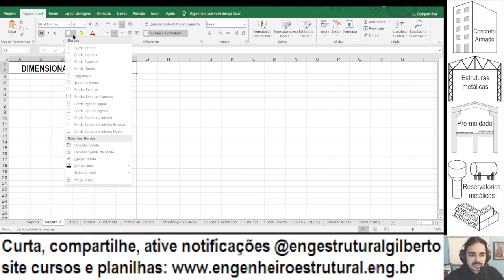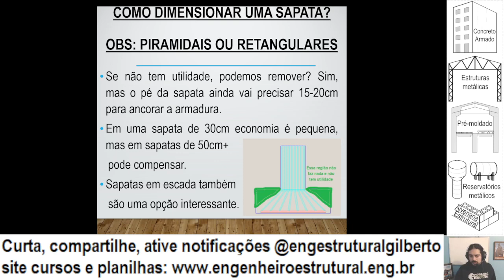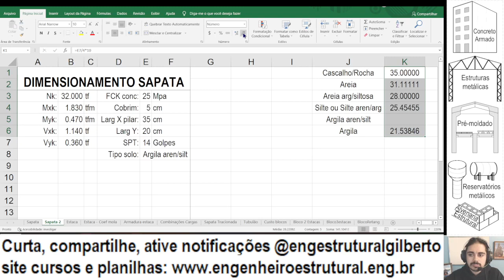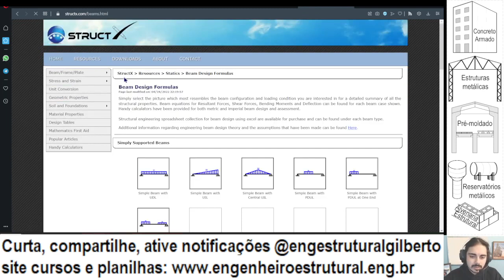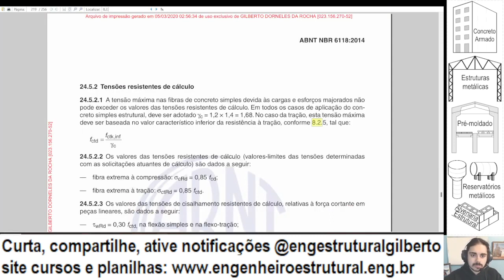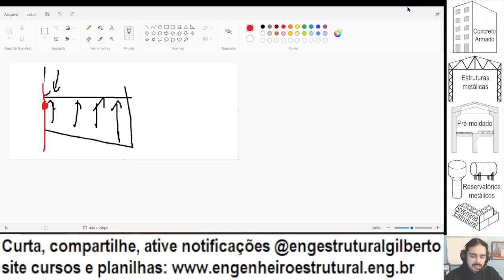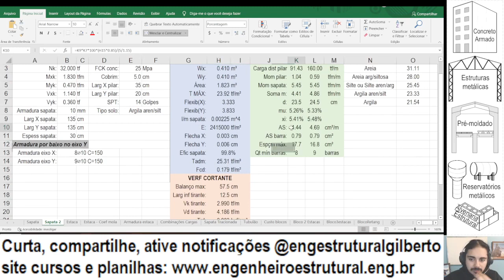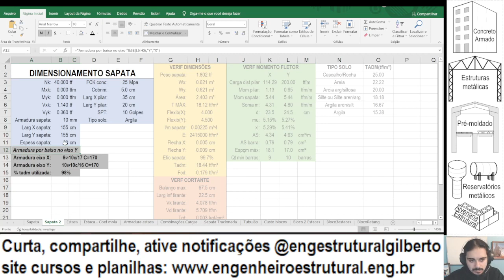Planilha dimensionamento sapata Eng Estrutural